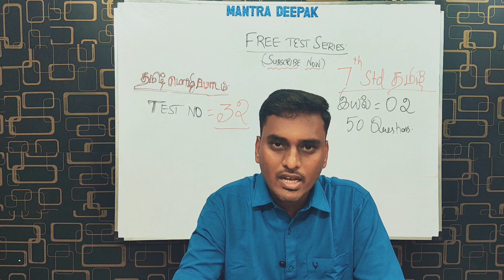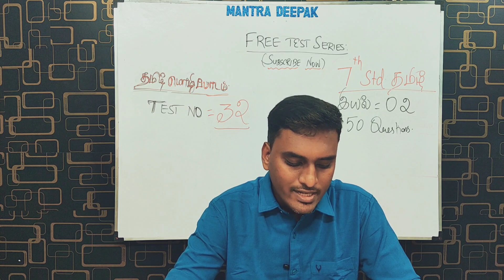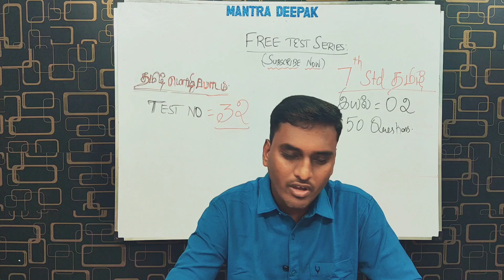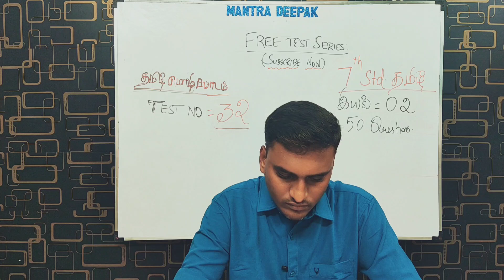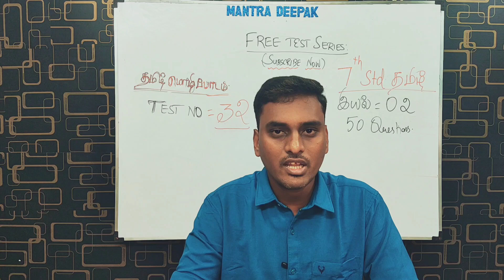FREE TAMIL TEST -32 |QUESTIONS |07th Std இயல்-02 :பொதுத்தமிழ்: TNPSC GROUP 1/2/ 4/VAO/PC/SI/TET/TRB